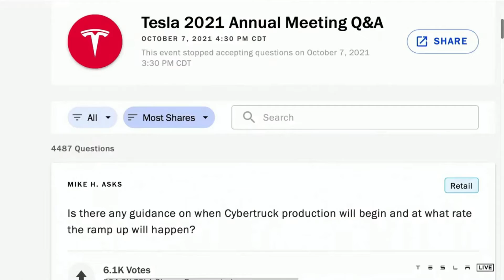Elon Musk On Cybertruck Production